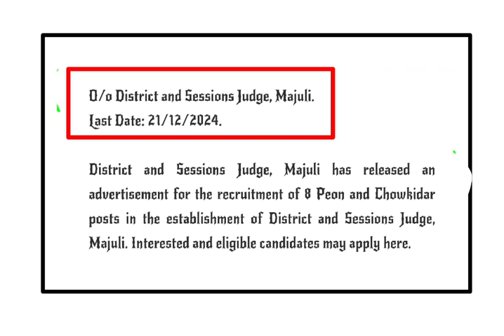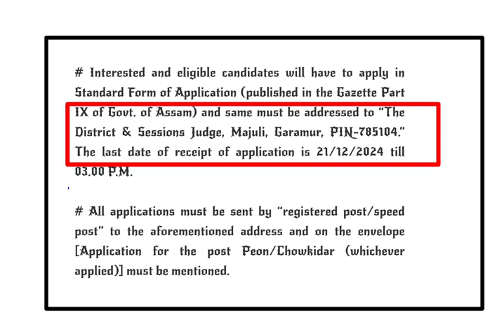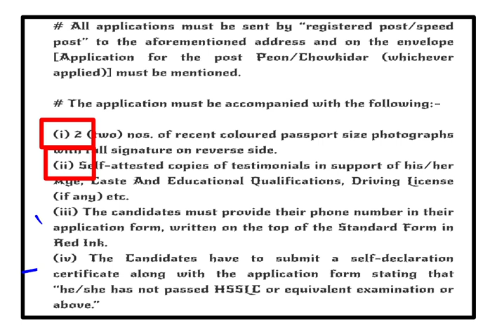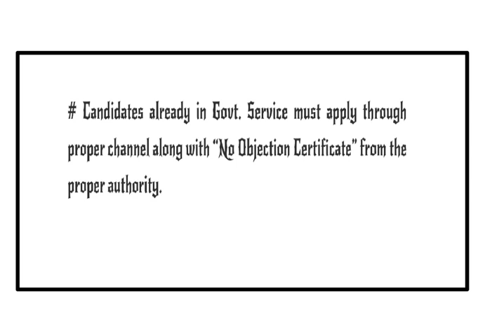Majuli Job Vacancy || New Grade 4 Vacancies|| Majuli District Vacancy 2024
Online edu path is an Assamese YouTube channel where you will get all educational videos.

Majuli job vacancies, majuli recruitment, majuli govt vacancy, new vacancy Assam.

Thank u